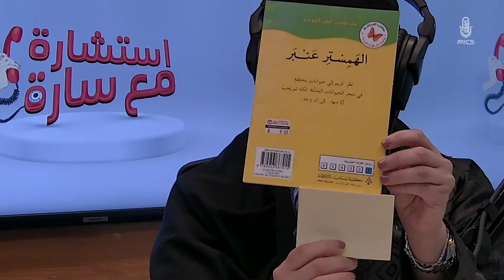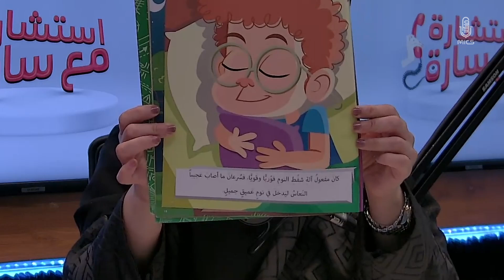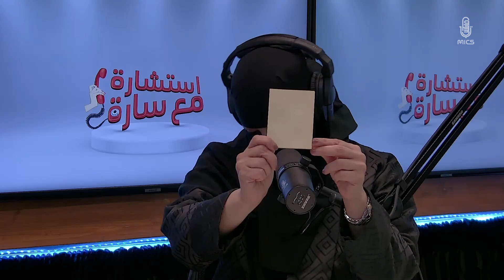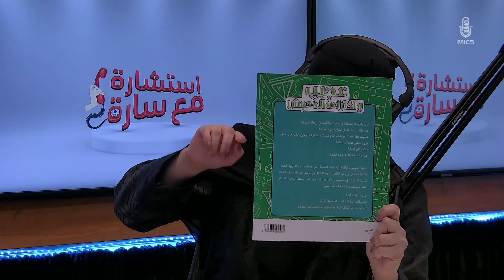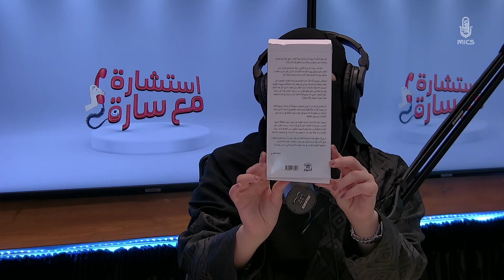عسر القراءة وصعوبات التعلم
يواجه بعض الأطفال مشكلات في التعلم وتسمى ب"صعوبات التعلم"
أحدها عسر القراءة وهو مصطلح معروف باسم "Dyslexia" و ٦٠٪؜ من الأطفال المشخصين بصعوبات التعلم يعانون من عسر القراءة.
في هذه الحلقة استضفنا أ. منال التويجري للحديث عن علامات عسر القراءة وصعوبات التعلم وكيفية التعامل مع الأطفال الذين يعانون منها.

 رابط خدمة الفواتير الإلكترونية GoCollect من شركة تاب

تحميل التطبيق للأيفون

تحميل التطبيق للأندرويد

حساب شركة تاب في تويتر

حساب شركة تاب في الانستقرام